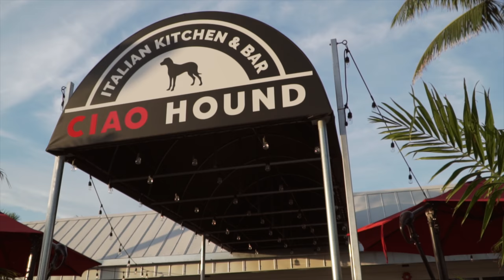Ciao Hound in Islamorada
Good Food. Great Friends. Ruff Life. Ciao Hound Italian Kitchen & Bar pairs authentic Tuscan flavors with fresh Keys-sourced ingredients and Rat Pack-era tunes. Open for dinner daily: Sunday-Thursday: 5pm to 10pm and Friday & Saturday: 5pm to 11pm.